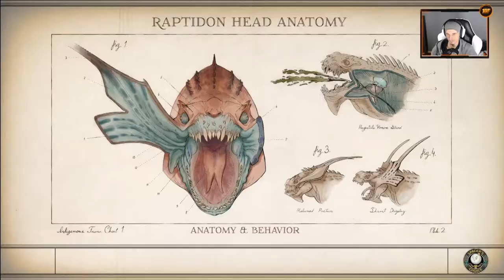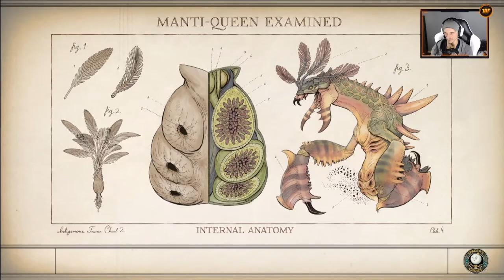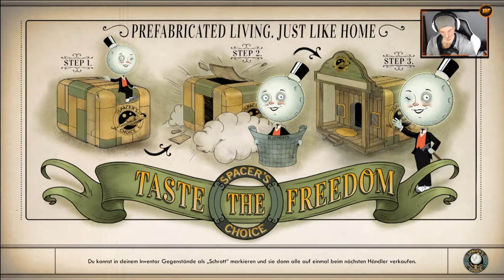Willkommen im Paradies! | #69 | The Outer Worlds [Albtraum]